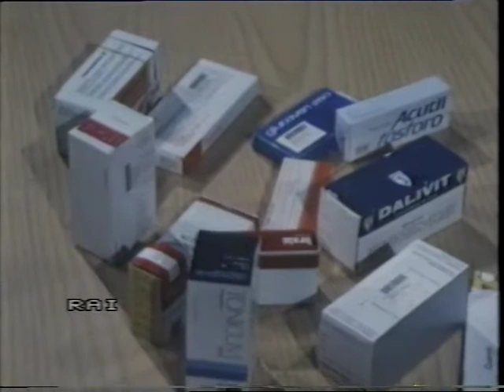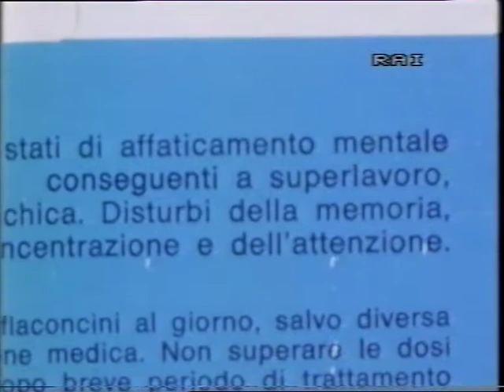Aiuto fosforo di Gioia Benelli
1984

studenti e medici: il fosforo aiuta?